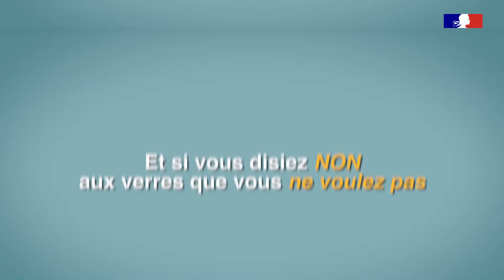L’alcool difficile de dire non ?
Fabien Olicard a mené une expérience sur le thématique de l'alcool. Il demande au youtubeur Nino Arial d'analyser sa consommation en soirée.
Vous aussi, comptez et comparez votre consommation. Rendez-vous sur l'alcoomètre